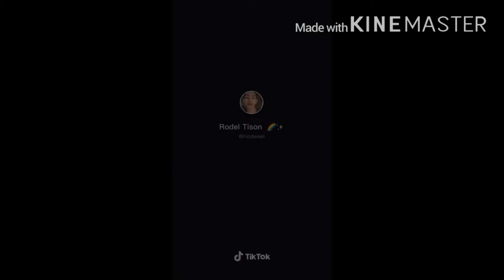Tiktok epic fail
Mga epic fail sa tiktok